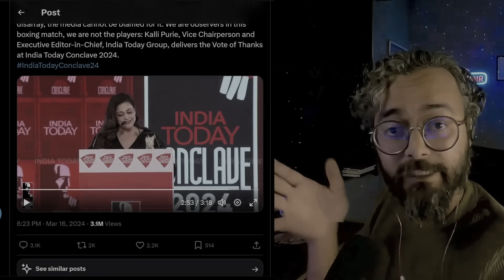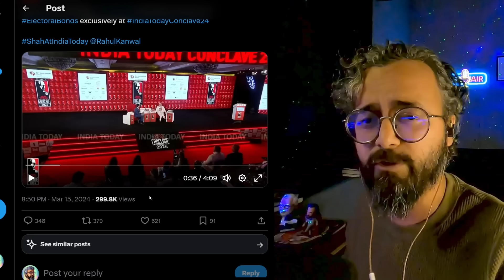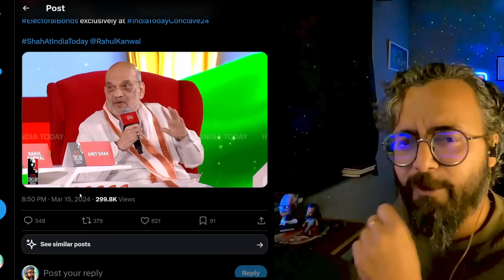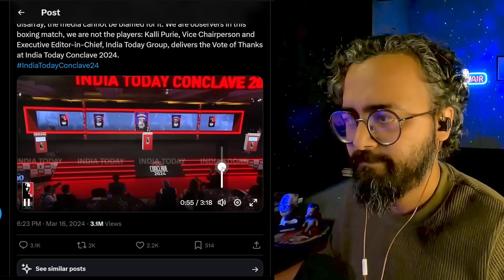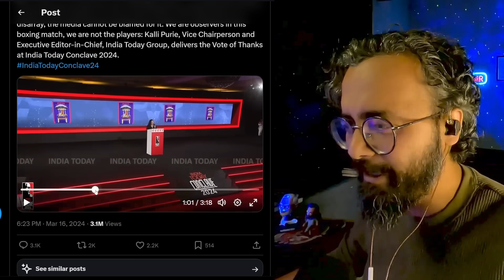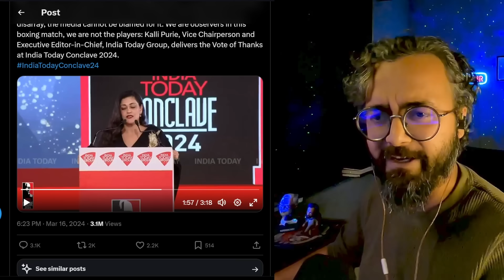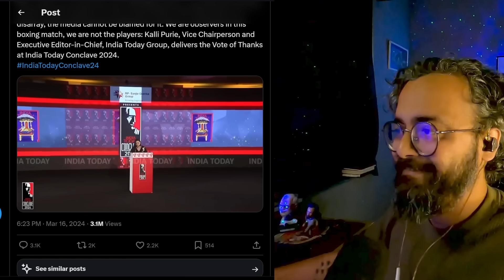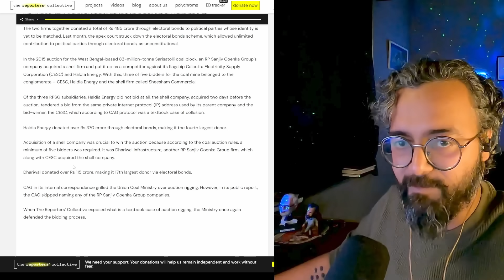godi media mentality EXPOSED! (meghnerd reacts)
India Today group scion Kallie Purie gave us a nice little glimpse into the mentality that runs TV godi media. This is a reaction video exposing her ignorance about the job of journalists.